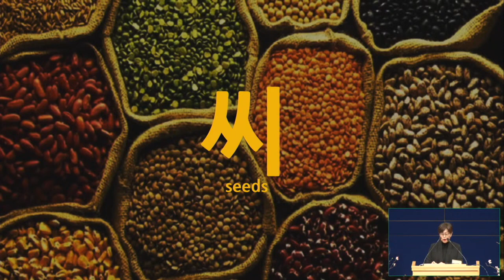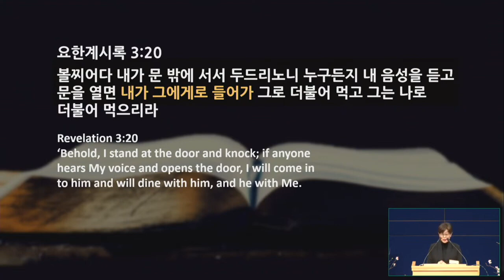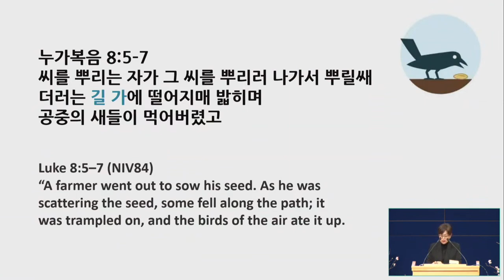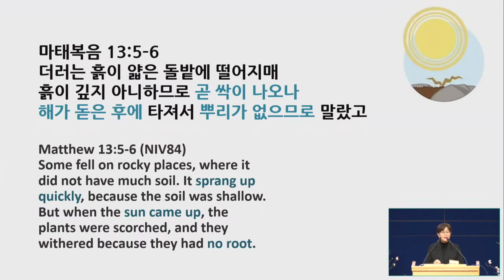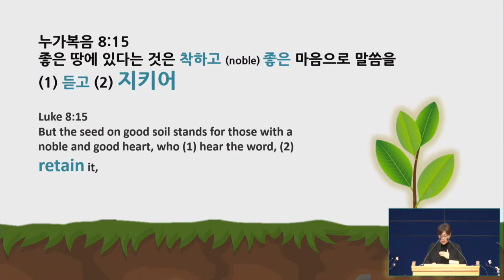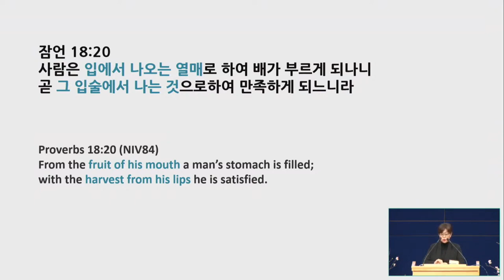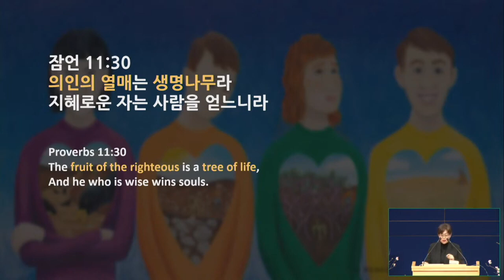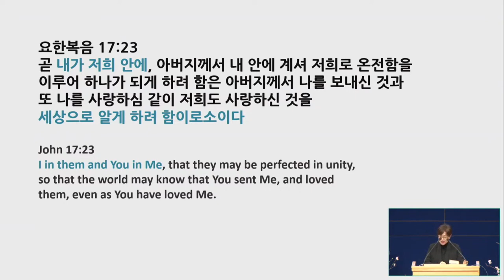02/13/2022 | 씨 뿌리는 비유를 들으라 | 배정인 선교사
제목: 씨 뿌리는 비유를 들으라
본문: 마태복음 13:3-9
설교: 배정인 선교사

뉴욕 롱아일랜드 힉스빌에 위치한 늘푸른교회는 오직 예수 그리스도의 이름만을 높이는 교회입니다(빌립보서 1:20). 늘푸른교회는 오직 성경만을 하나님의 말씀으로 철두철미하게 믿는 교회입니다. 늘푸른교회는 오직 예수님이 우리를 사랑하심과 같이 서로 사랑하라는 예수님의 새 계명을 지키는 교회입니다(요한복음 13:34). 더 자세한 사항은 교회 홈페이지 을 방문해 주세요.